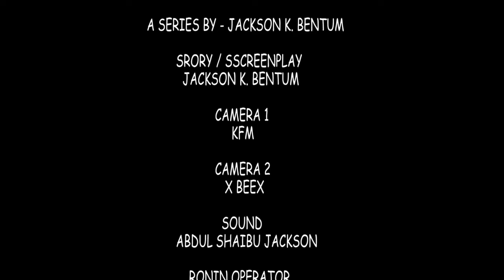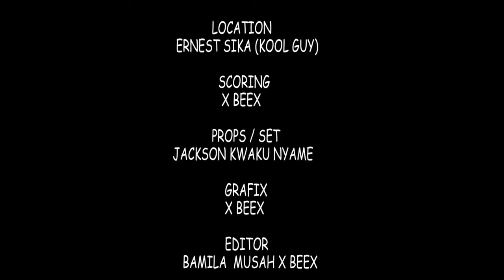WITHIN A RICH MAN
Emelia Brobbey,
Ellen Kyei White,
Benedicta Gafa,
Patricia Bentum,
Josephine Konadu,
Stacy Boakye,
Bernice Asare,
Kwadwo Nkansah lilwyne,
Isaac Amoako,
Kojo Poku Mahala,
Papa Kumasi,
Yaw Dabo,
College,
Kwaku Manu,
Sylvester Agyapong,
Mercy Asiedu,
Kyeiwaah
Agya Koo
Wayoosi,
Company
Kwadwo Poku Mahala,
Micheal Afrane,
Hans Rudolf J. J. Ba
Salinko

Etc.